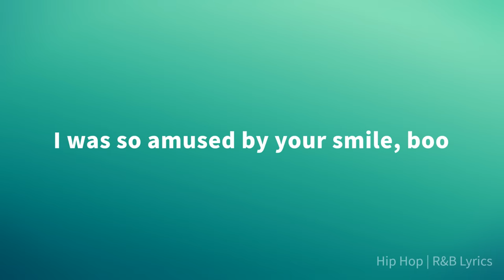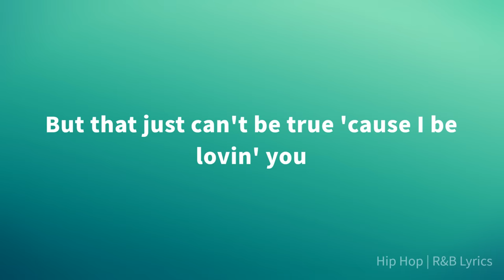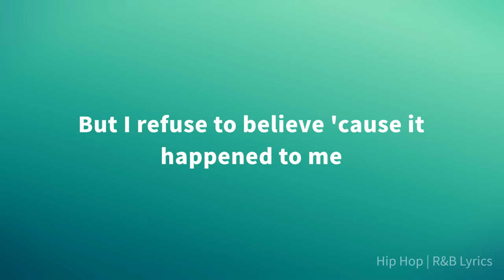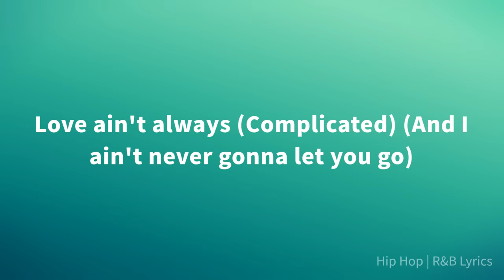Nivea - Complicated (Lyrics)